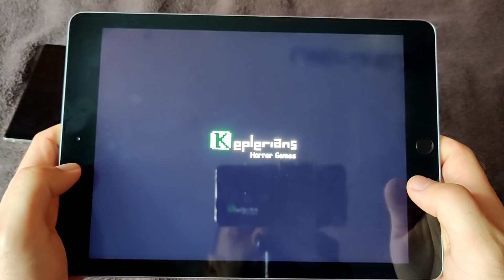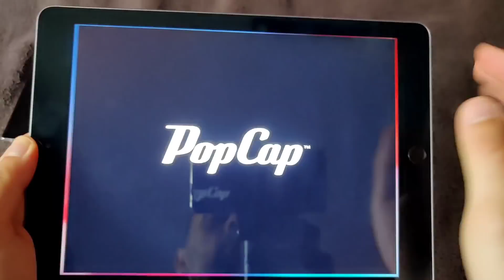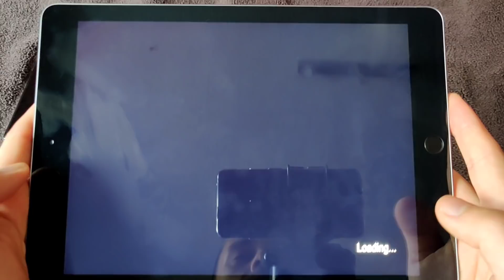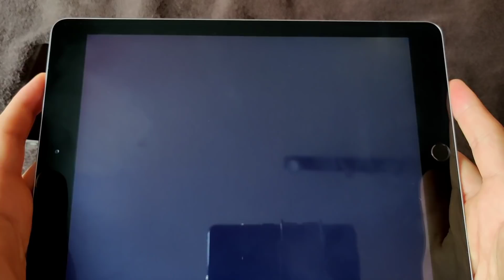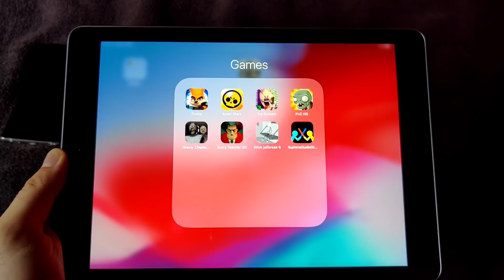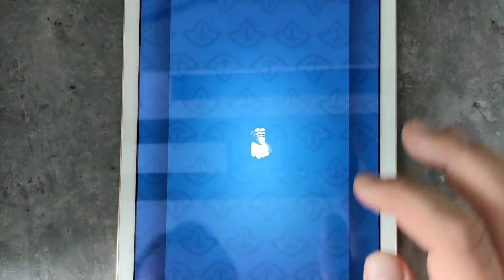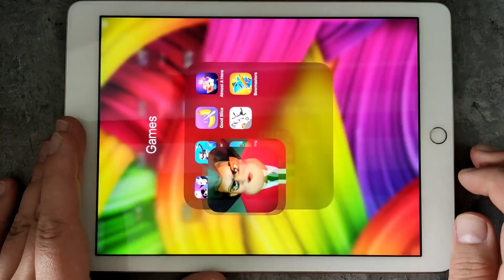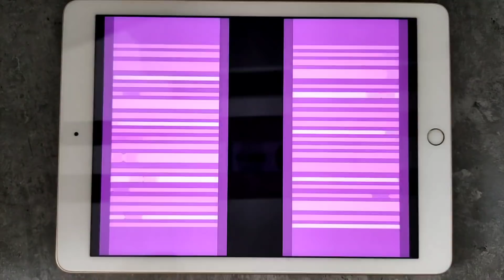Ice Scream 1,PvZ,Granny 2,Scary Teacher 3DmStickman Jailbreak,Supreme Duelist Stickman,Johnny Trigge